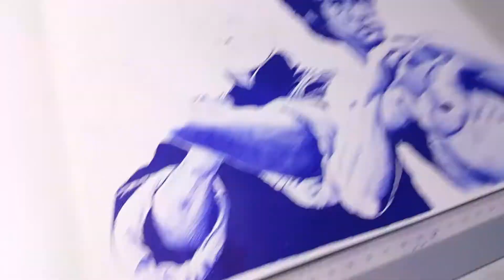Ballpoint Portrait Timelapse - Ip man & Bruce Lee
Ballpoint Portrait Timelapse
The Masters Bruce Lee and Ip man done with Ballpoint pen.